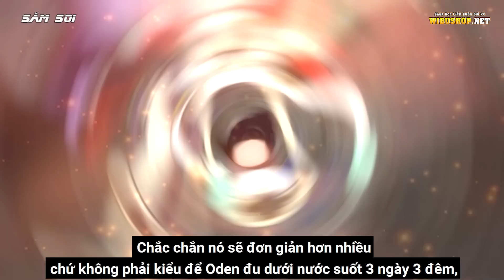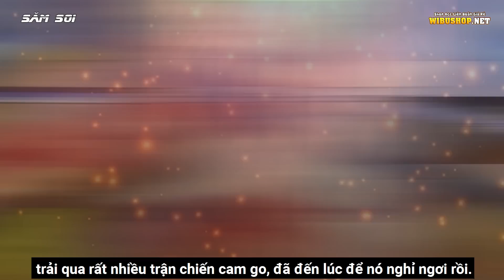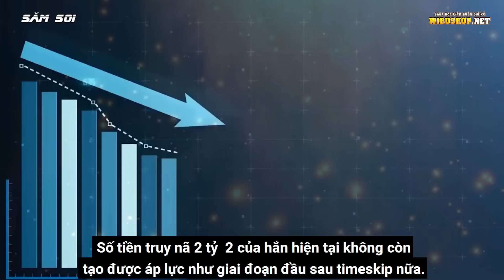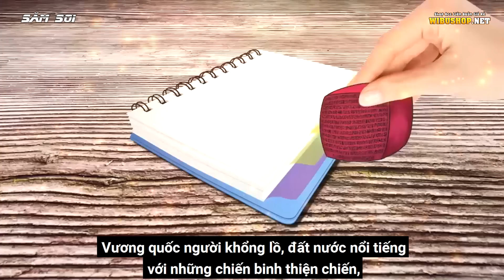Dự Đoán One Piece 1057 | Zoro Nhận Kiếm Mới, Người Bí Ẩn Kid Nhắc Tới ?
Một tuần không có chapter mới, chúng ta tha hồ có cơ hội để chém gió và dự đoán One Piece 1057 phải không anh em. Tình hình rất là tình hình, thời đại mới bùng nổ với sự ra đi 2 tứ hoàng thế hệ cũ, giờ đây, trật tự bị đảo lộn một cách chóng mặt, ai lại nghĩ được có cái ngày hải quân bị truy nã bởi bọn cướp biển phải không, đúng thật là khôi hài. Thế giới còn xảy ra những tình tiết không tưởng nào nữa đây.
Mời anh em cùng băng Hải Tặc Săm Sôi trổ tài tiên đoán " One Piece chapter 1057: Zoro nhận kiếm mới, người bí ẩn Kid nhắc đến là ai ? get go thôi nào.